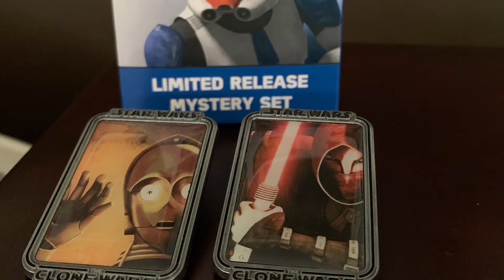Video #268 Unboxing- Giveaway- ASL- Disney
Videography: Jason McLellan
Hi everyone! Welcome back to another video! It’s been over a year now that we have been dealing with COVID and I hope you are all still staying safe and healthy and keeping your spirits up.
This week we have our winner to draw and our next to open. I told
You I have a Star Tours Wishables for us to open. A nod to a Disney attraction. And still goes with our Star Wars theme. There are 4 “characters”, I guess you could call them that, we could get. Well have to see which is in outlet package. But first for our winner! Last week we opened a mystery pin box from Star Wars The Clone Wars. We got C3PO and Ventriss. Thank you to everyone who helped us identify her. Here are the pins. They say Star Wars across the top. And The Clone Wars across the bottom. And our winner...chose C3PO. Our winner is Summer I! Congratulations we will send you this pin.
Now for the Star Tours Wishable. Here you can see on the back out four possibilities for what is inside. Before we find out which o e we got I will go ahead and give you my question for this week. Leave your answer in the comments by Friday of this week and you will be entered to win whatever Wishable we have in here. And my question is: who or what is your favorite Star Wars character? I know there are many Star Wars stories out there now and so many characters to choose from! But pick one and post who it is in the comments and you will be in next weeks drawing.
Ok let’s open this Wishables pack! And we got the droid- RX24. This one actually reminds me of R2D2 with its coloring. Anyway, don’t forget to play for a chance to win! I hope your month is going well. Bye!